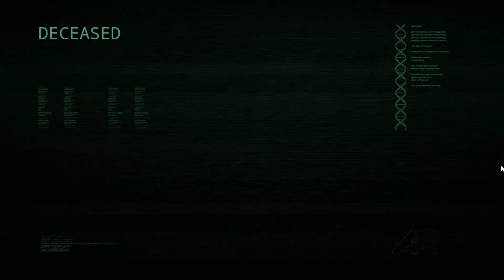The Isle - Dilofossauro Filhote, Montanha perigosa, Triste final!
Rumo aos 400 inscritos! amo vocês familia.